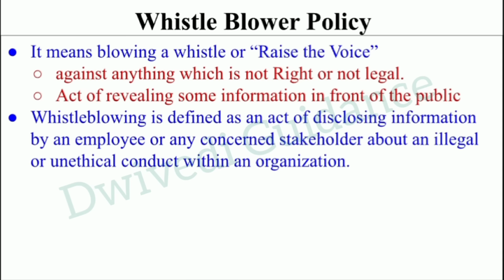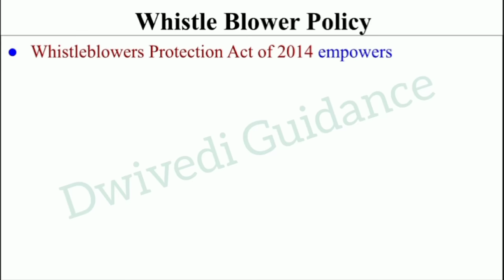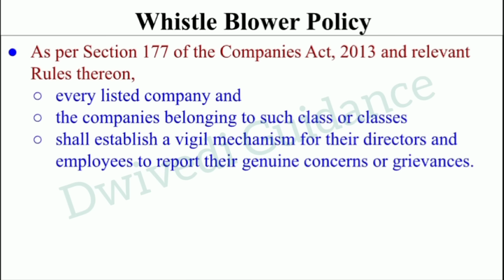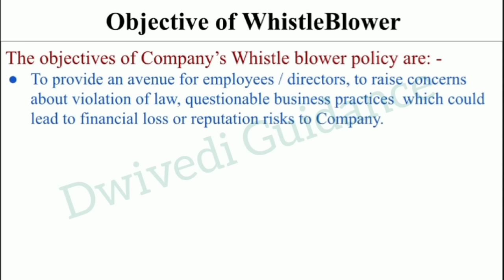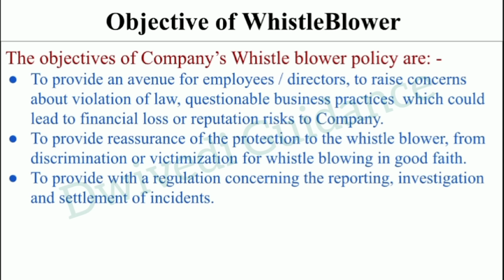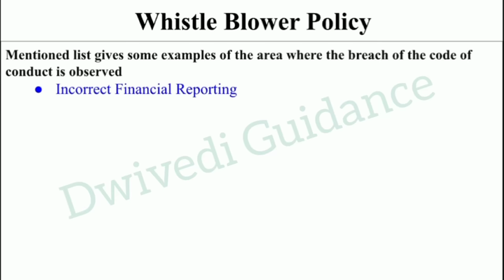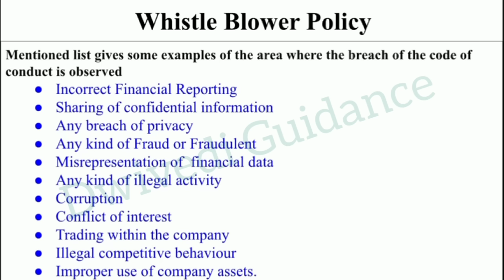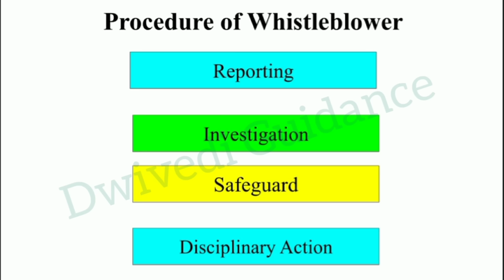Whistle Blower Policy, whistle blower policy objective, financial and credit risk analytics, mba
whistle blower policy,
whistle blower policy objecitve,
whistle blower policy procedure,
whistle blower policy governing law,
Financial and Credit Risk Analytics,
dwivedi guidance financial and Credit risk analytics,
dwivedi guidance fcra,
financial and credit risk analytics aktu,
financial and risk analytics mba,